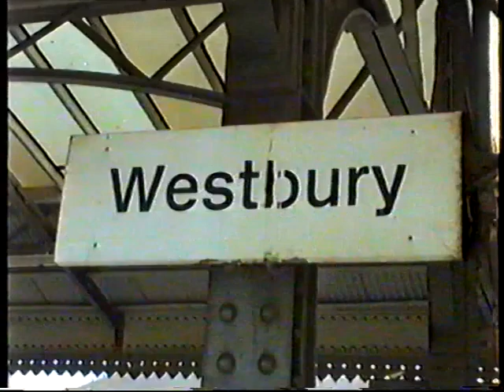British Rail Westbury-Freight & DMUs, Classes 37, 56 & 59 with DMU & Sprinters May 1991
A British Rail upload now from Westbury in May 1991. There are two large quarries nearby, Foster Yeoman at Merehead and ARC at Whatley, which produce large volumes of freight traffic. We see two workings here, a loaded train heading up to London loaded with stone and an empty working arriving back with a class 56. There's a light engine move and a couple of first generation DMUs plus some Sprinter variety-150, 155 & 158s. This was when the 155s were working the Portsmouth-Cardiff service before they were converted to single car 153s.